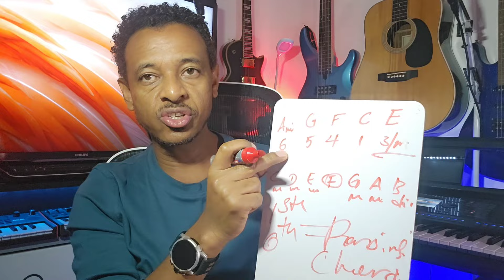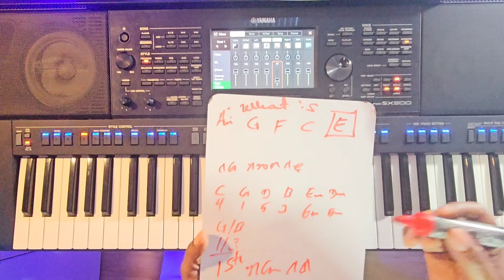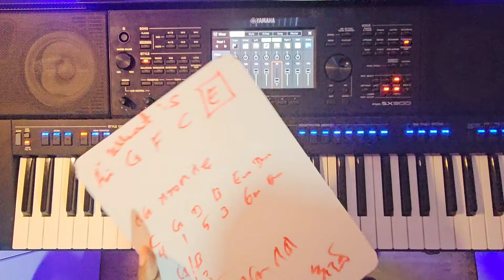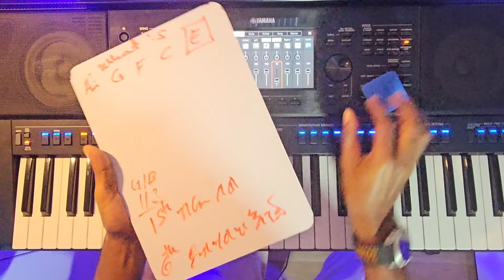ከ 1st መዝሙር ወደ 6th መዝሙሮች በ Passing Chords መሸጋገር። Passing Chords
በዚህ ቪዲዮ ውስጥ ስለ ፓስቲንግ ኮርድ የቱጋራ እንደምንጠቀምና  ከአንድ መዝሙር ወደ ሌላ መዝሙር እንዴት እንደምናልፍ እንማራለን